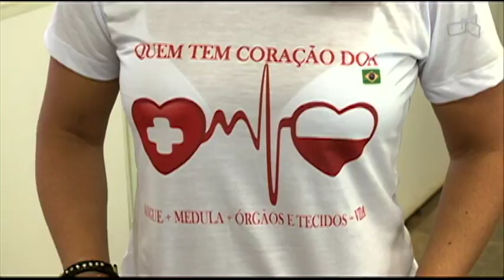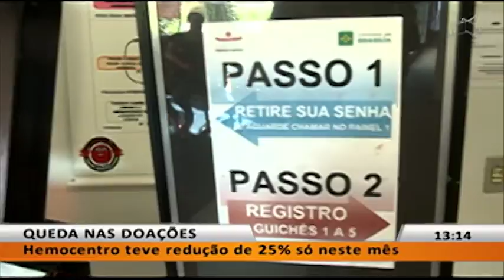JL1 - QUEDA NAS DOAÇÕES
27/12 - Hemocentro teve redução de 25% só neste mês.